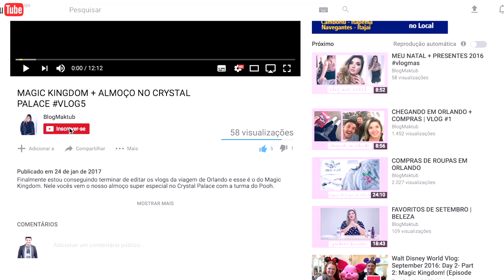FASHION HAUL (Zara, C&A, Renner..)